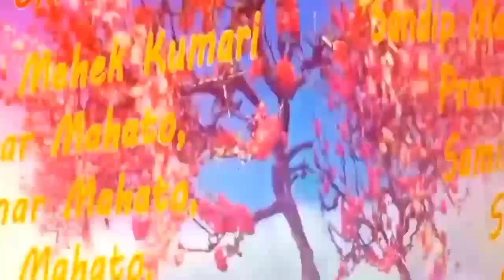मेरी शादी में विडियो शूट ll Savitri Kumari Official ll Jharkhandi Beti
Hello Friends

savitri kumari vlog
savitri kumari video
dancer sanatan vlog
dancer sanatan mahato
dancer sanatan short
sanatan dancer
savitri kumari new video
maharashtrian Bahu
Jharkhandi Beti Maharashtrian Bahu
savitri kumari official video
savitri kumari official new video